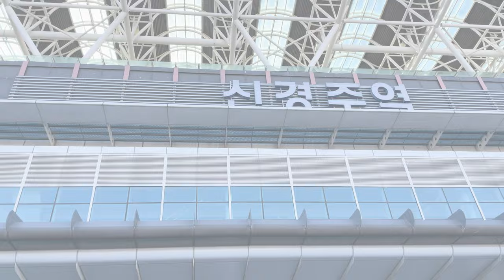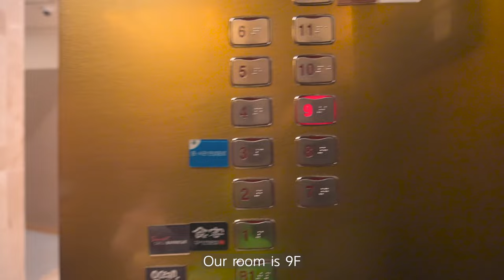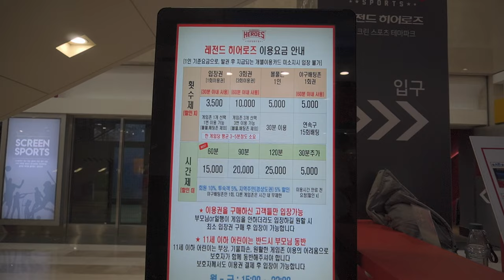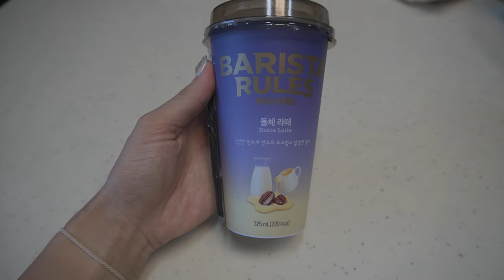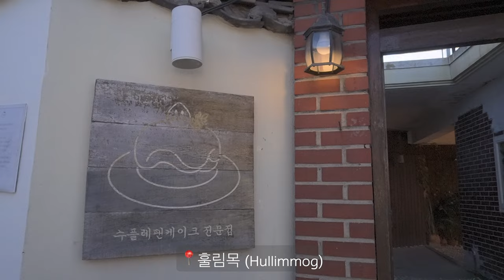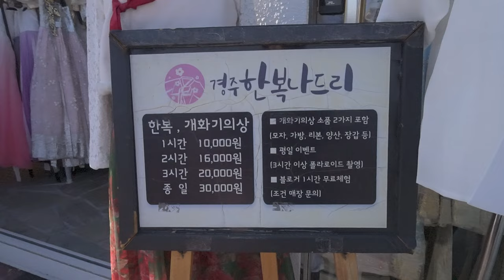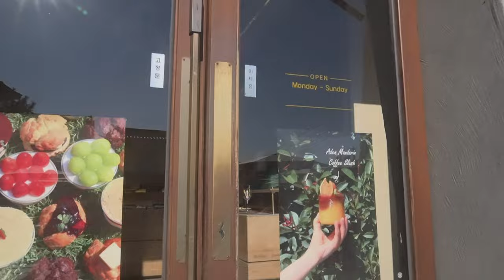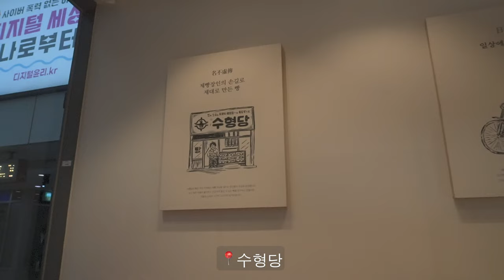Korea Part2 | Gyeongju 1N2D trip | 9days itinerary in South Korea | cafe hopping,pancake, Korean BBQ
Hi everyone!
This is Travel to Korea part 2.

While we were in Daegu, South Korea,
we went to1 night 2 days trip to Gyeongju.

Gyeongju is a beautiful historic town.
I really like the atmosphere of the city.
We didn't do many things
but we had great time there.

Korean BBQ
📍물천한우 Mulcheon Hanu
Pancake
📍훌림목 Hullimmog
Snack
📍신라명과

Please turn on captions for subtitles!